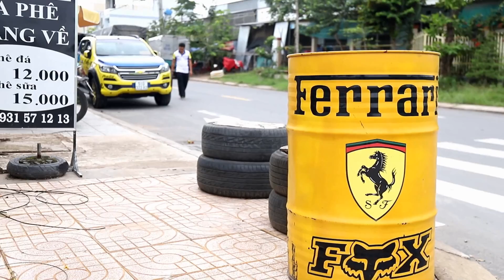Nài Xe " bé Tường" ĐAM MÊ và CÔNG VIỆC | Viet Nam Racing News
Hành trình chăm sóc khách hàng đã trở lại cùng Phụ tùng xe máy AE Đông Nam Á và đặc biệt là có sự tham gia của tay nài cũng như là nhân viên của ĐNA Nguyễn Mạnh Tường tại Cao Lãnh Đồng Tháp !

● Hotline:

© Bản quyền thuộc về Viet Nam Racing News & Langtuamnhac
© Copyright by Viet Nam Racing News & Langtuamnhac  ☞ Do not Reup